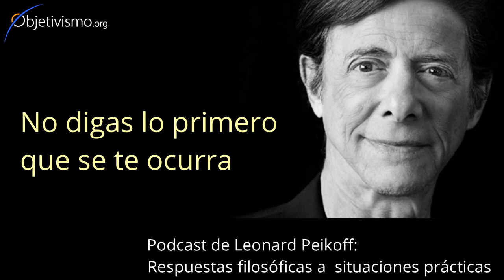No digas lo primero que se te ocurra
Leonard Peikoff cuenta una de las primeras cosas que aprendió con Ayn Rand.